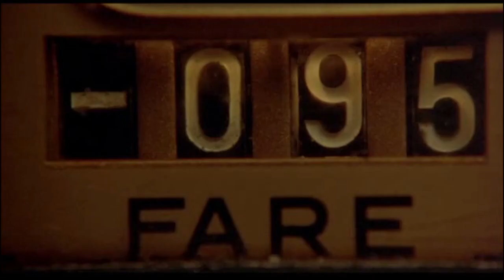Taxi Driver Trailer